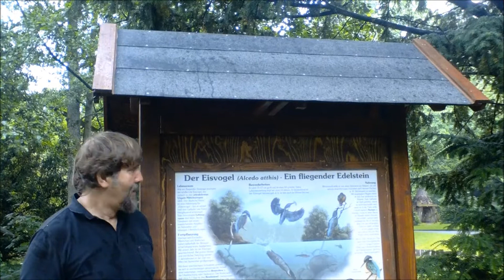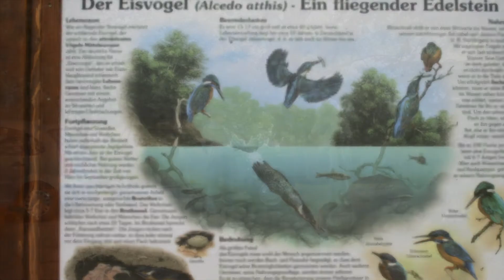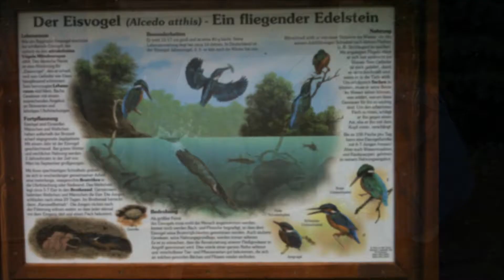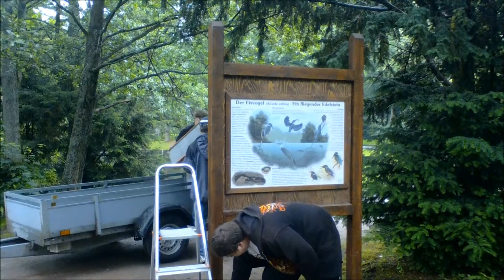Wir bauen eine Info-Tafel in Bad Lauterberg - Teil 2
Bereits am 16. Juni konnten wir in Bad Lauterberg unsere Info-Tafel vollenden und haben die von der PPI aus Osterode gebauten Tafel erfolgreich im Kurpark in Bad Lauterberg aufgestellt.

Zunächst hatten wir Probleme auf das Areal zu gelangen, denn ein Rosenmarkt in dem Park versperrte die von uns gewählte Zufahrt, aber ein Hausmeister des Parks konnte uns schnell helfen so dass wir diese Aktion zügig angehen und beenden konnten.

Anfangs war es nicht ganz leicht die Bohrungen für Halteschrauben zu setzen.

Die können erst vor Ort gemacht werden, wenn die Pfosten in die Halterungen eingefügt sind. Kleinere Ungenauigkeiten hier bewirken, dass Bohrungen in der Werkstatt, wo das Gerüst gefertigt wurde, unbrauchbar wären.

Unser Fundament war auch unbeschädigt vorhanden, so dass wir sofort losgelegt haben.

Herr Wissmann, ein Denkmal dieses Afrikaforschers steht in dem Park, steht nun also nicht nur auf dem Felsen und überlegt, wie er das Gewässer überqueren kann, sondern er schaut zu unserer Info-Tafel und informiert sich offensichtlich über den Eisvogel -- unseren fliegenden Edelstein.

Die Tafel steht im Herzen des Kurparks in der Nähe einer Bankgruppe und an einer Weggabelung, so dass beide Seiten der Tafel für eine Information der Kurgäste und anderer interessierter Besucher genutzt werden kann.

Die von Herrn Wissmann abgewandte Seite klärt dem interessierten Betrachter über den Lebensraum Flusslandschaft auf.

Nachdem wir ebenfalls das Dach auf der Infotafel montiert haben fanden sich sogleich ein paar Beobachter ein, die sich über die Tafel und den NABU Osterode und dessen Arbeit informiert haben.

Das war eine tolle Aktion, bei gutem Wetter, die allen Aktiven viel Spaß gemacht hat. Es gibt hoffentlich noch andere Möglichkeiten ähnliche Aktionen durchzuführen -- vielleicht mit ihnen als Helfer des NABU Osterode?

NABU Osterode e. V.
Abgunst 1
37520 Osterode am Harz

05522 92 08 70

Bankverbindung:
Sparkasse Osterode
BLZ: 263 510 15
Kto.Nr.: 804 99

Spenden sind steuerlich absetzbar (Deutschland).